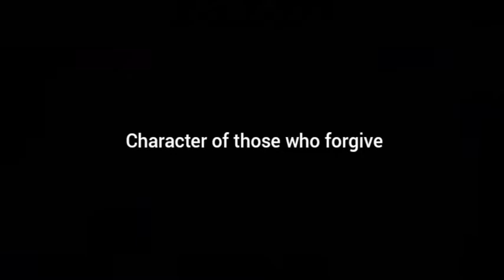Character of those who forgive_Philemon 1-7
Character of those who forgive

Scripture: Philemon 1-7

Teacher: Matome Seabi